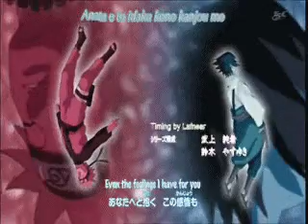sasuke is running through naruto's head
A random video I decided to make about sasuke and naruto n_n lol
 Song: running through my head
Artist: Zebrahead
gifs./pictures: Photobucket